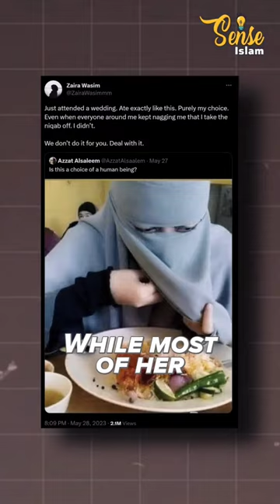ZAIRA WASIM SLAMS ISLAM TROLLER